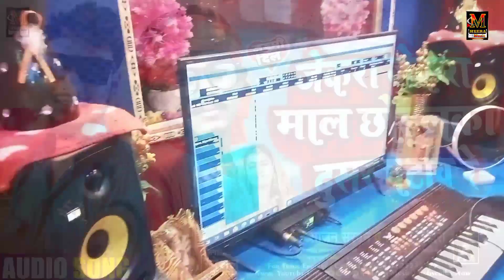Sajan Sargam | जेकरा जेकरा माल छोड़लकौ दुसर पटाव रे | Vikram Bihari | Maghi Viral Sad Song 2023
☛ Reels Link :

► Album :- जेकरा जेकरा माल छोड़लकौ दुसर पटाव रे
► Song :- Jekra Jekra Mal Chhodalkau Dusar Patav Re
► Singer :- Sajan Sargam & Vikram Bihari
► Lyrics :- Subodh Satrangi
► Feat :-
► Recodist :- Meera Music { Basodiah, Jharkhand }
► Music Director :-  Meera Music
► Produced By :- Rupesh Rana
► Music On :-  Meera Music
► Company/Label :-  Meera Music

Thanks For Love & Watching .